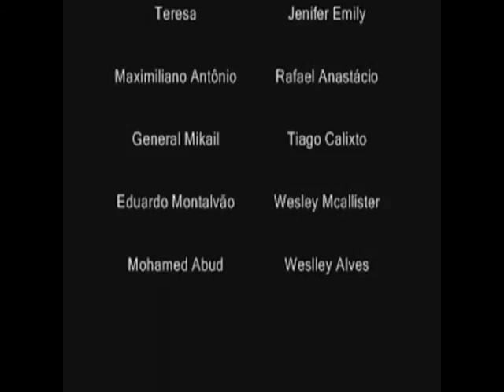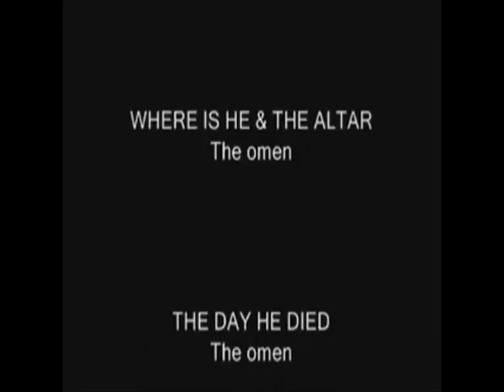Seriado Relatos (parte8 final)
Capitulo 8: Final da trama da 1ª Temporada e homenagem  ao nosso colega Sérgio Caco